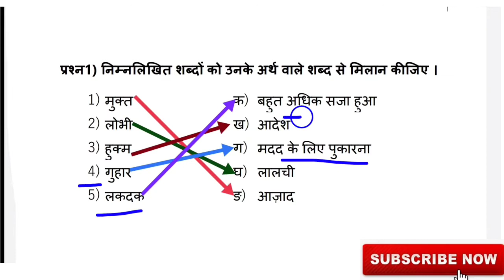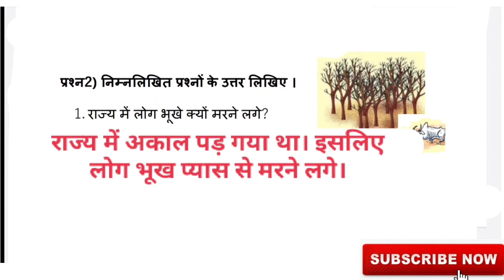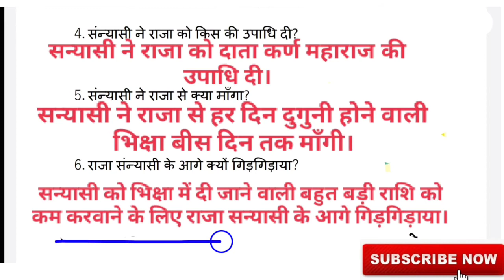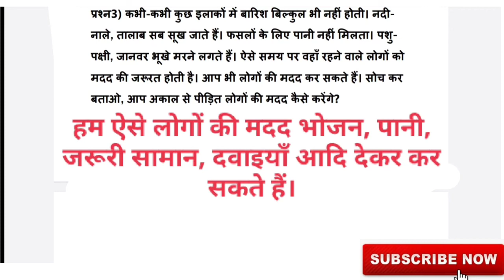EDMC Class 4 सप्ताह 23 हिंदी पाठ दान का हिसाब Week 23 Hindi Rimjhim Worksheet Chapter Daan ka hisab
EDMC Class 4 सप्ताह 23 हिंदी पाठ दान का हिसाब Week 23 Hindi Rimjhim Worksheet Chapter Daan ka hisab@padhoindia630